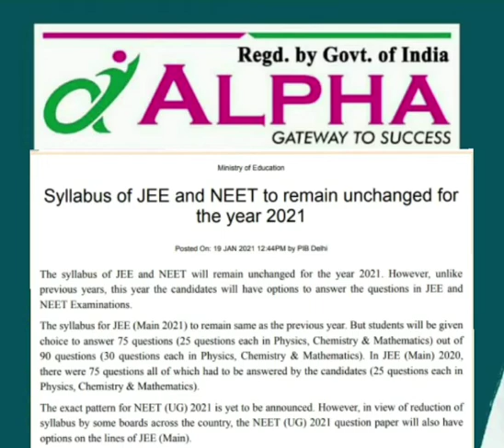NEET 2021 SYLLABUS and important updated for 2021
Alpha Academy is Gate way to success

Alpha Acadmey offer regular|repeater| crash course  for NEET 2021